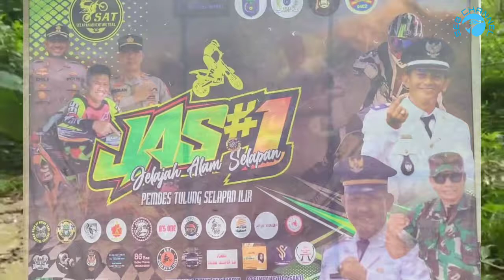PALEMBANG TRAIL EMPIRE MAIN BARENG SELAPAN ADVENTURE.@SELAPANMUSIK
PALEMBANG  TRAIL EMPIRE MAIN BARENG SELAPAN ADVENTURE.

semoga sahabat se8 channel suka dengan vidio ini. salam satu hobi!

jangan lupa sahabat ku:
TERIMA KASIH🙏